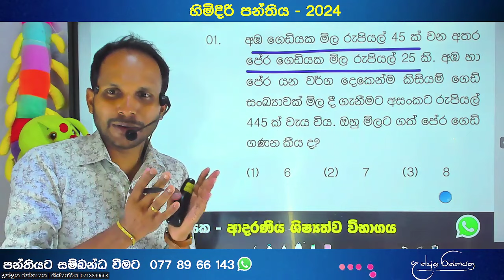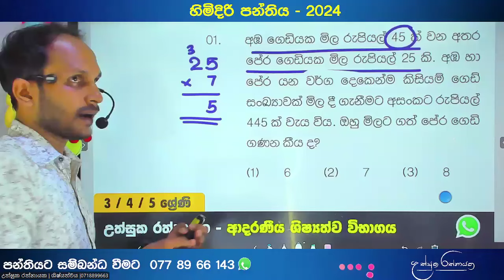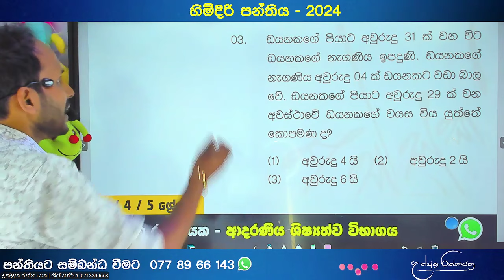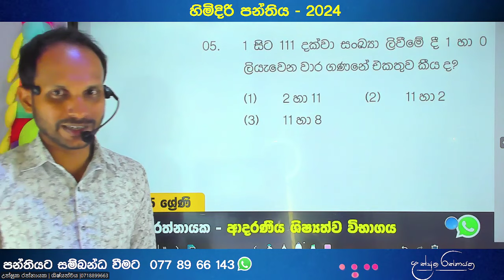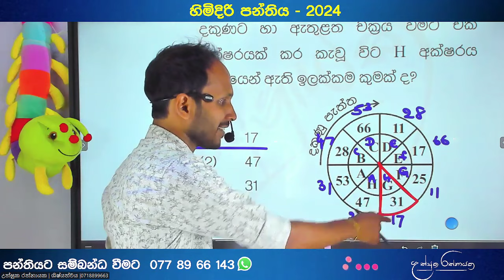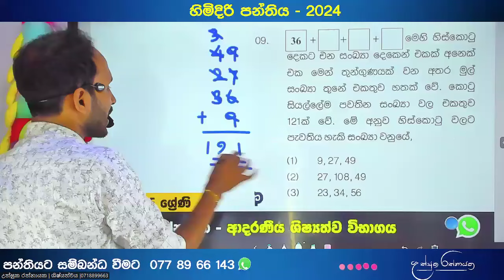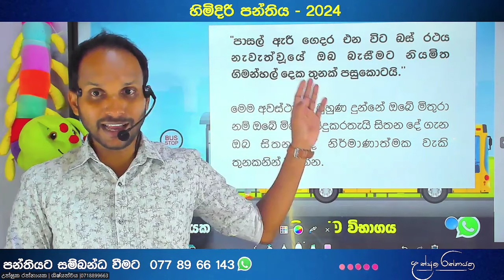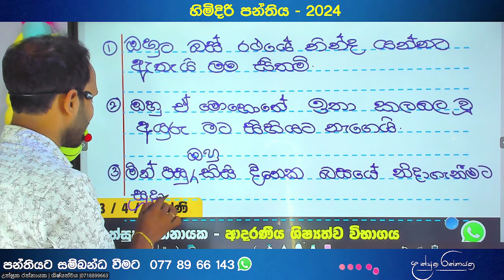🔴ශිෂ්‍යත්වයට හිමිදිරි පන්තිය | 2024 | - (Paper No - 102) | Uthsuka Rathnayake